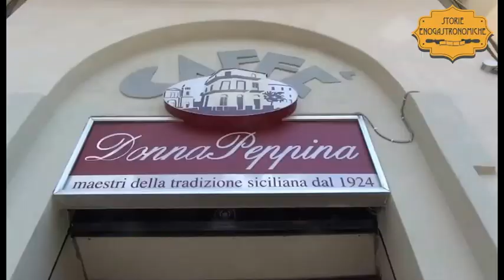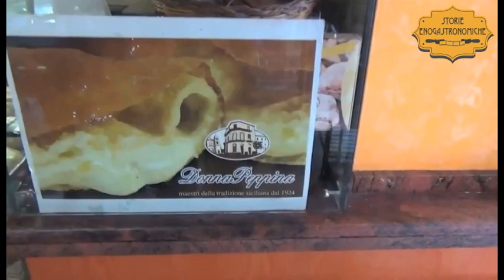Il Biscotto dello Sciatore di Zafferana Etnea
Un dolce tipico che sarebbe nato come ristoro energetico per gli amanti dello sci che facevano tappa già nel passato in questo centro siciliano ritenuto la porta di accesso alle vette del vulcano e alle sue piste: in effetti è ben corroborante, come potete vedere qui…